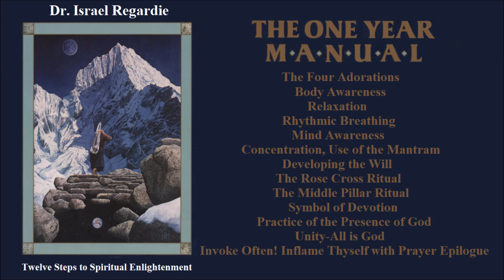Twelve Steps to Spiritual Enlightenment - Israel Regardie | Full Audio Book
This twelve-month manual brings the serious student of consciousness to an ongoing awareness of unity. Dr. Regardie revised this edition (originally published as Twelve Steps to Spiritual Enlightenment) to progress from the physical disciplines of body awareness, relaxation, and rhythmic breathing, through concentration, developing will, mantra practice, to the ultimate awareness that All is God.